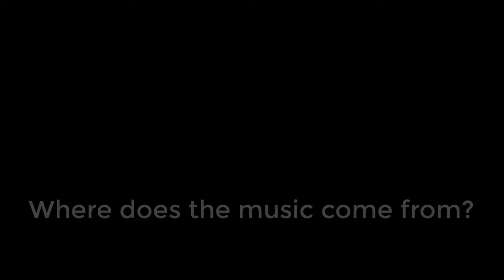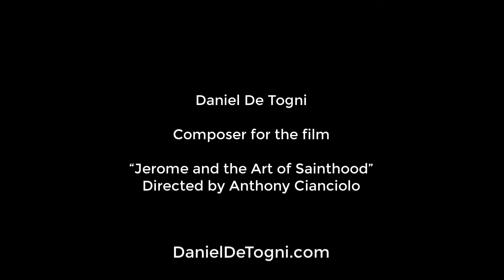Behind the Scenes - Daniel De Togni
Daniel De Togni describes his work for the June 2nd, 2018, TAC Alumni works-in-progress event.